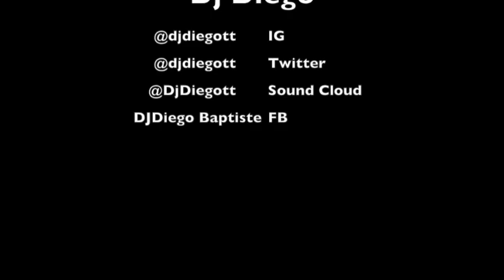Dj Diego Mixing Live In Club Altitude - Reggae - Dancheall 2016